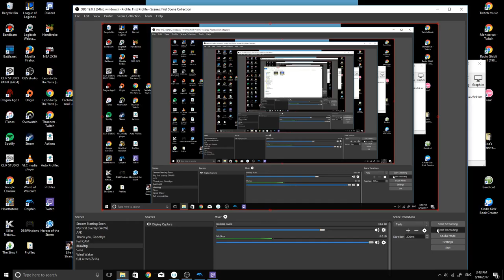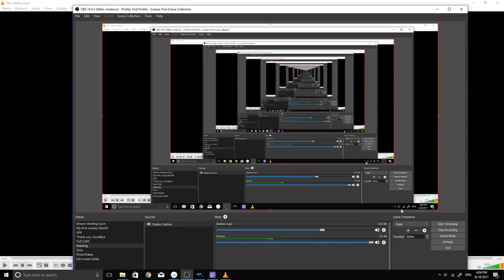Let's Play Zelda Wind Waker - 33 - (reupload with commentary!) Great Deku Tree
Wind Waker by Nintendo